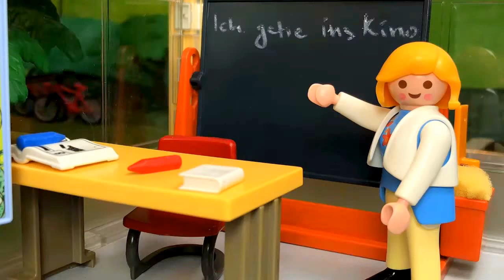PLAYMOBIL FILM DEUTSCH - DIE ZAUBERÄPFEL - LERN MIT PLAYMOBIL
Ein Junge kann plötzlich die Gedanken anderer Menschen lesen. Anfangs freut er sich darüber, findet es aber mit der Zeit unerträglich.

Folgende Playmobil Sets kommen bei unseren Geschichten zum Einsatz:
Playmobil Action City Action City Life Family Fun Wild Life Country Princess Pirates Fairies Super4 Schule Polizei Bergretter Krankenhaus Feuerwehr Bauernhof Safari Zoo Tiere Baustelle Autos Helikopter Haus Luxusvilla Schwimmbad Pool Shopping Camping Freizeitpark Spielplatz Kindergarten Baumhaus